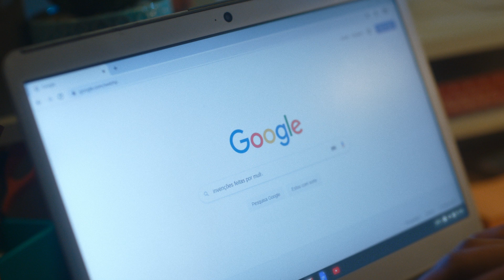Só podia ser mulher.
Uma menina descobre exemplos de mulheres incríveis e reescreve o significado da expressão “só podia ser mulher”. Neste Mês das Mulheres, junte-se a nós para celebrar os avanços tecnológicos feitos por elas que inspiram e impactam o mundo todo.